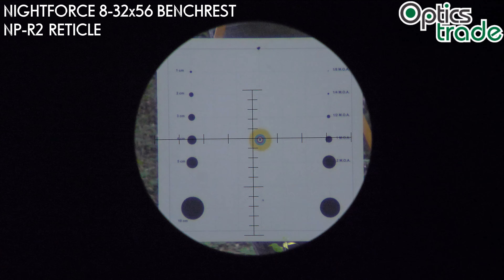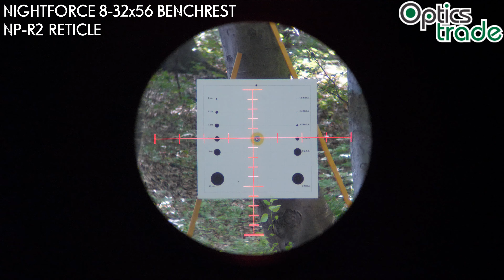Nightforce 8-32x56 Benchrest NP-R2 reticle | Optics Trade Reticle Subtensions